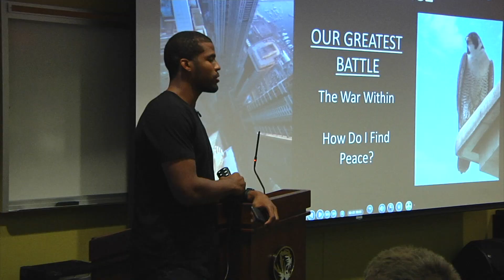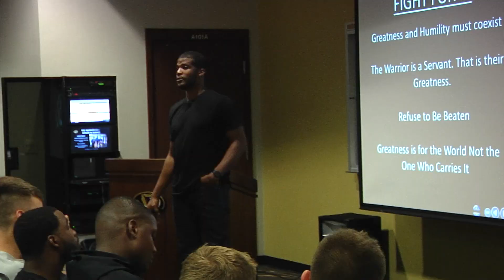FEATURE: Professional Development with Brad Smith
Former Missouri great, Brad Smith, talks with Mizzou Football. Listen to what he had to say to the team. This is a production of the Mizzou Network.